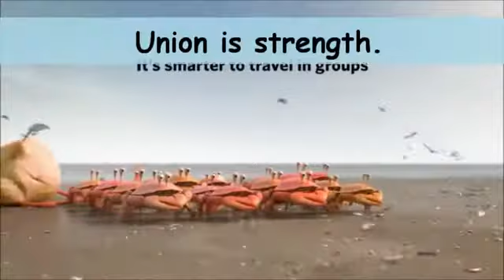Zajedno smo jači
Jedinstvo je snaga.
Biti mali ne znači biti slab,već upravo suprotno.
Elita patokrata na vlasti to zna i zbog toga nas huška jedne protiv drugih,nametanjem i manipuliranjem lažnih vrijednosti.

Živi Zid je organizacija (sada i politička) mladih ljudi koja ima snagu i hrabrost suprotstaviti se tome.

Pogledaj ovo: "Kodi No Buffering- Ma Jel To Moguće?!"